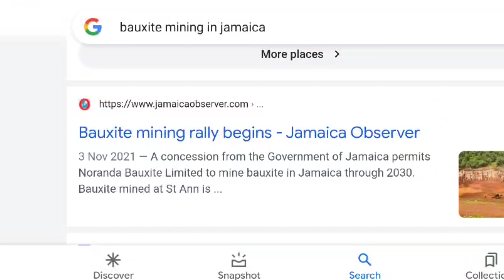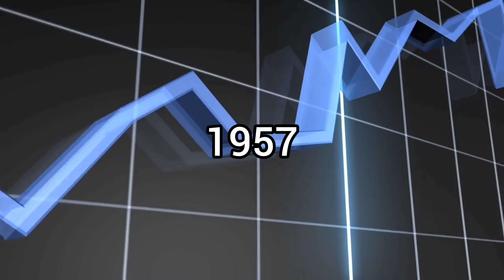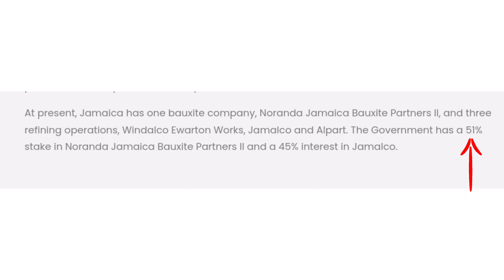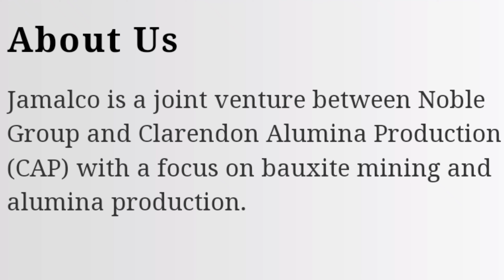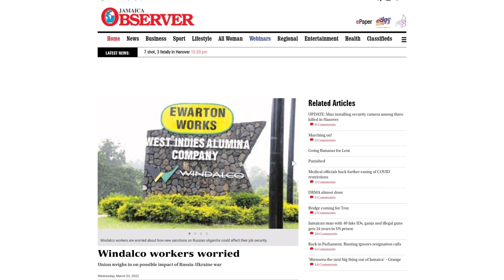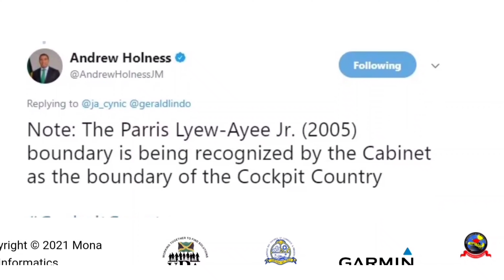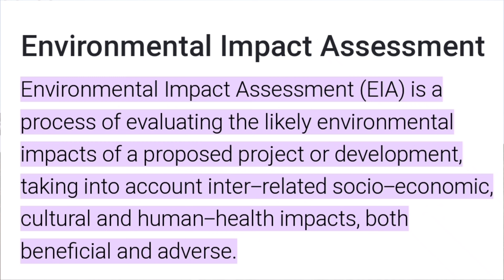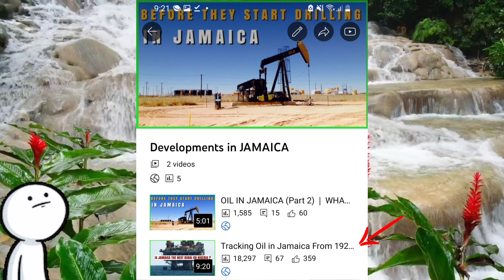Tracking BAUXITE in JAMAICA From 1827 to 2022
From 1827 when there was initial evidence of bauxite to 1952 when the first shipment left our shores to 2022 and the on going Cockpit Country controversy. I track bauxite mining in Jamaica throughout the years.
Is their mining taking place in the Cockpit Country?

❤When you join you will get a number of perks depending on the tier you choose.❤

2. What is OIL? Everything You Need To Know Before They Start Drilling For Oil In Jamaica!

SOURCES

1. Bauxite and Alumina Industry Impacting Positively on Economy – Jamaica Information Service (jis.gov.jm)

3. Diana McCaulay | On choosing not to know: The bauxite-alumina industry in Jamaica | In Focus | Jamaica Gleaner (jamaica-gleaner.com)

4. History of Railroads in Jamaica.pdf (nlj.gov.jm)

5. Multimillion-dollar development project for Jamaica Bauxite Mining Limited (jamaicaobserver.com)

6. Industry - Jamaica Bauxite Institute (jbi.org.jm)  history

7. The World's Leading Bauxite Producing Countries - WorldAtlas  top bauxite countries 2014

8. Bauxite in Jamaica - Geo for CXC

12. Government Revises Agreement For Mining In Cockpit Country – Jamaica Information Service (jis.gov.jm)

13. INSIDE the COCKPIT COUNTRY - Maroons, conservationists say no to bauxite, limestone mining | News | Jamaica Gleaner (jamaica-gleaner.com)

14. Lands - Jamaica Bauxite Institute (jbi.org.jm)

15. Bright Prospects for Bauxite & Alumina Sector – Jamaica Information Service (jis.gov.jm)

16. Where is Cockpit Country? (jamaicaobserver.com)

17. Chinese Company Takes Charge of Alpart – Jamaica Information Service (jis.gov.jm)

18. JISCO To Suspend Production At Jamaica Alpart Alumina Refinery As Upgrades Continue – Aluminium Insider

29. JISCO/Alpart wants to mine more land in St Elizabeth (jamaicaobserver.com)

20. Jamalco

22. Jamalco powerhouse extensively damaged in fire, company says – Ministry of Transport and Mining (mtm.gov.jm)

23. Windalco (rusal.ru)

25. PressReader.com - Digital Newspaper & Magazine Subscriptions

26. Noranda Jamaica rebranding to Discovery Bauxite, US operation now Atlantic Alumina | Business | Jamaica Gleaner (jamaica-gleaner.com)

30. cockpit country water - Search (bing.com)

31. The Cockpit Country, Protected Area and Mining – Mona GeoInformatics Institute (monagis.com)

32. CC Boundary: Geomorphology Zoom-In (cockpitcountry.com)